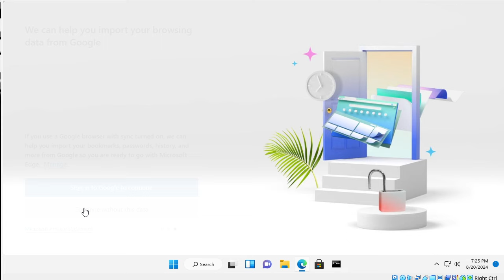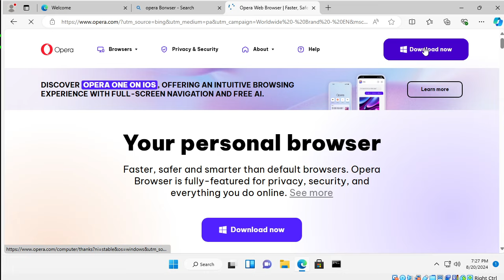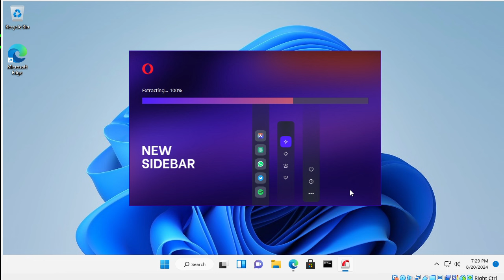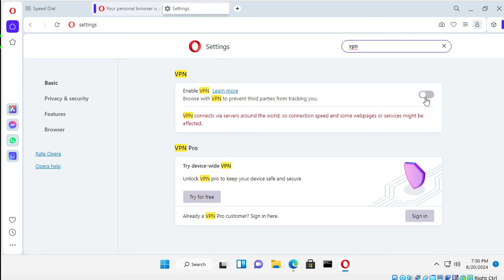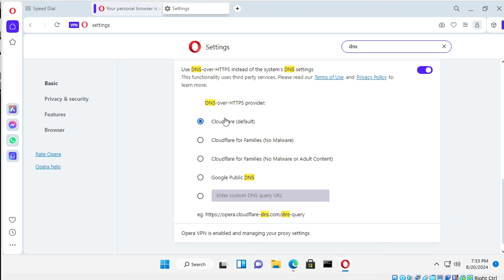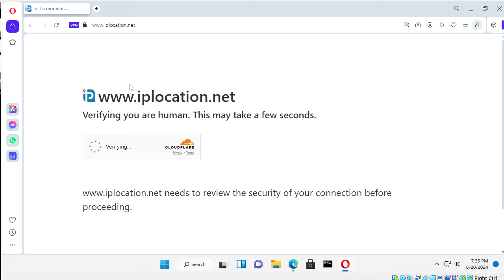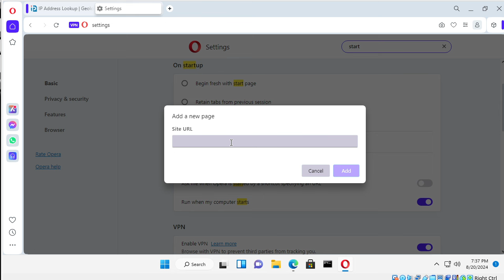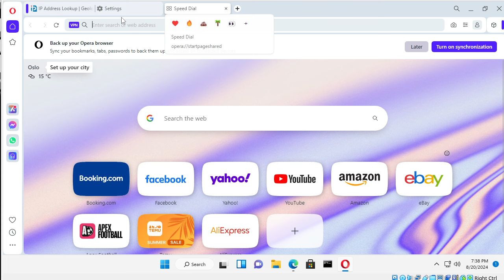VPN fácil, gratuita e no WINDOWS para PRIVACIDADE. Qualquer um consegue dessa forma